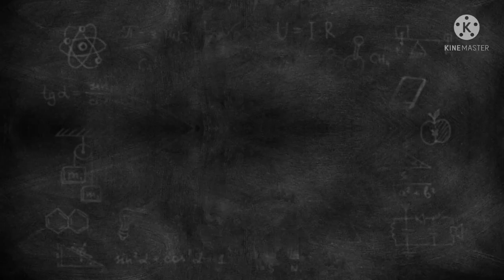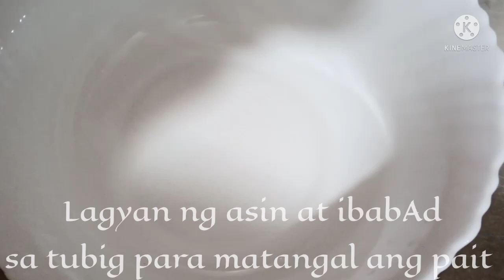HOW TO COOK TORTANG AMPALAYA// EASY COOKING RECIPES/PERSIA FAM CHANNEL